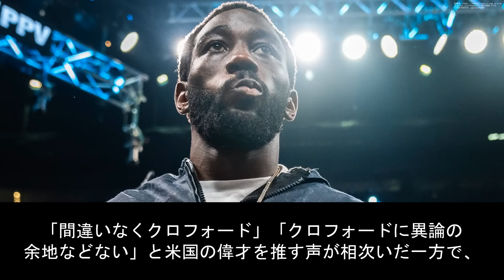【海外の反応】井上尚弥がネリ戦で見せた異次元KOに米メディアも大熱狂！「PFP１位にふさわしい」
今回は『【海外の反応】井上尚弥がネリ戦で見せた異次元KOに米メディアも大熱狂！「PFP１位にふさわしい」』を紹介します！